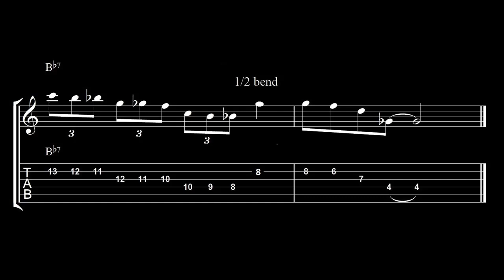Gypsy Jazz Guitar Lick -Joscho Stephan ( Honeysuckle Rose) 60-200 BPM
Joscho Stephan guitar lick ( Honeysuckle Rose) 60-200 BPM